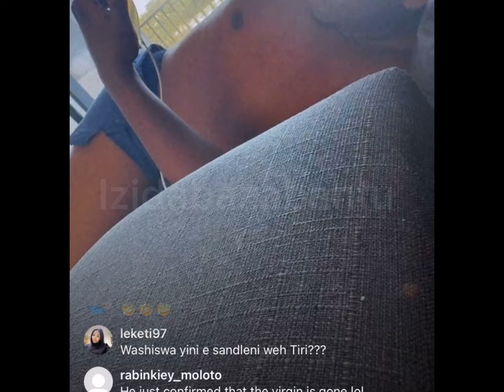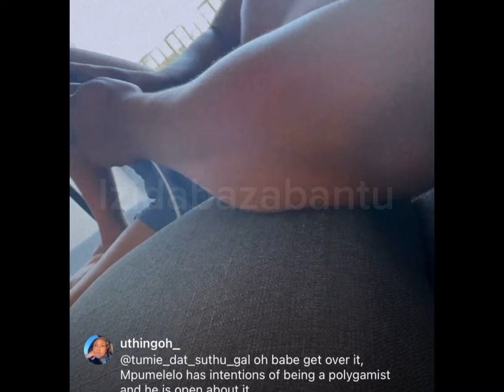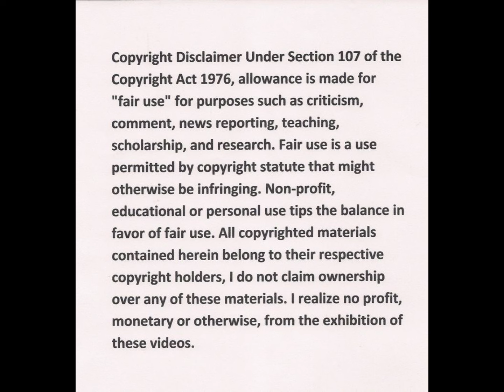Sbindi Mseleku and Tirelo speak about a TikTok video.